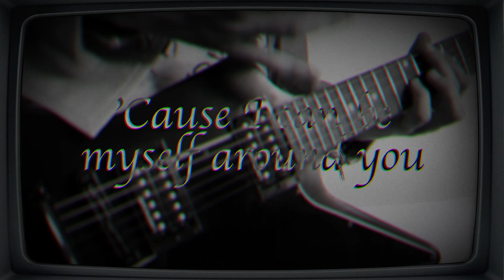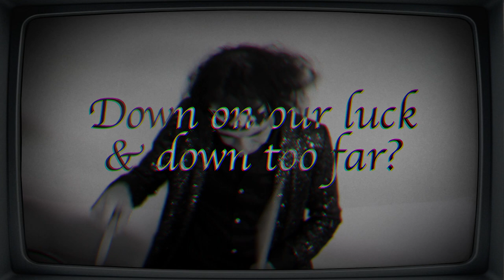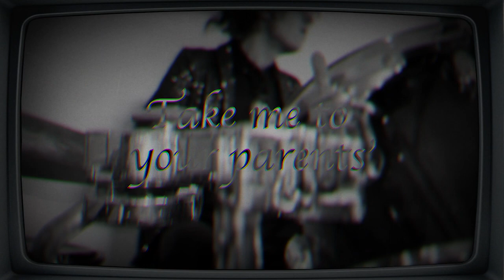Holloway - 'crush' [LYRIC VIDEO]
The (mostly) official lyrics to 'crush' by Holloway

LYRICS:
Split lips and clean teeth
Smooth skin, and hell underneath
In the twilight of a young night
Black stains on new sheets
As Juliet shares a cigarette
With the twilight of a young night

It's easier to stay distracted when your mind is clouded
I don't wanna be without you
'Cause I can be myself around you

Take me to your parents'
Sneak me in the back door
Tell me we're the lovers of the modern apocalypse
'Cause we're good at this
And we're out for blood
If and when we wake up

And these rooms, our chemical tombs
And these friends, our means and ends
Down on our luck and down to fuck

Dead sun, a new moon
The light crawls across your room
A godsend, the world's end

Drive into the sunset
Pedal to the floor, honey
If and when we get, get out of here